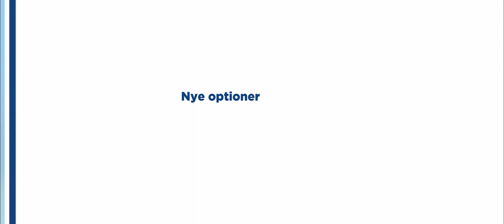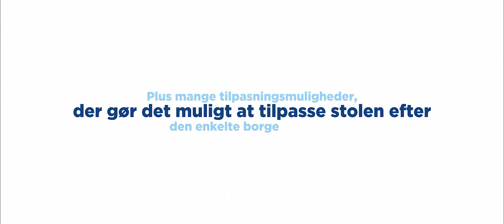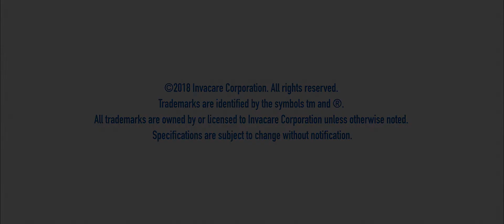Ocean Dual Vip Ergo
Se hvordan Ocean Dual Vip Ergo hjælper dig med komplekse siddestillinger og giver støtte og tryghed